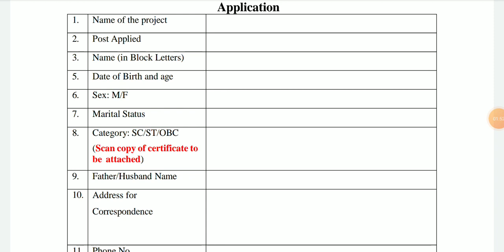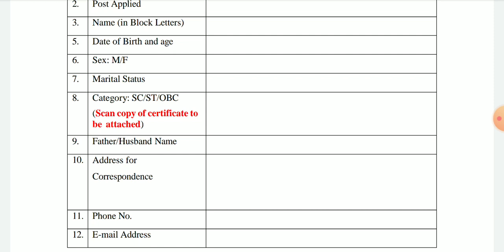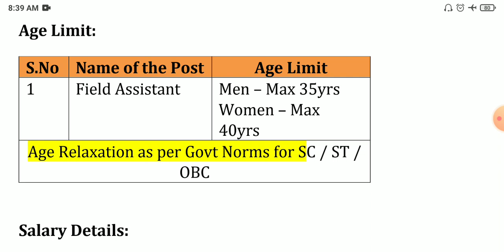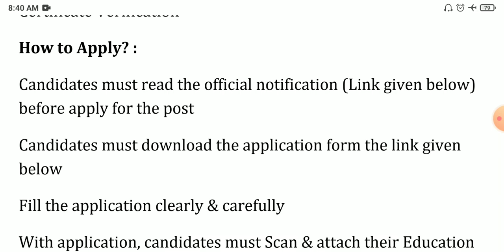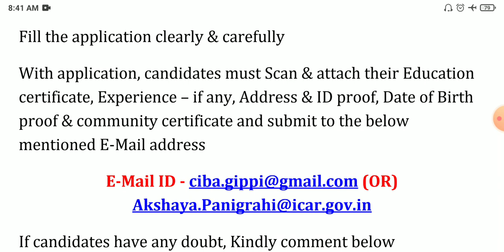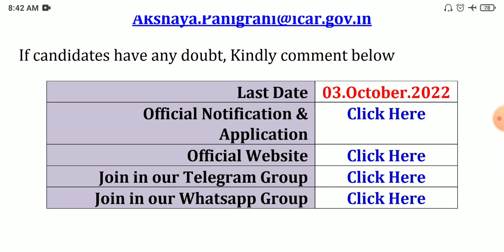TN Agriculture Department Jobs 2022 💼 Tamilnadu government jobs 2022 👨‍💼 TN govt jobs 2022 in tamil